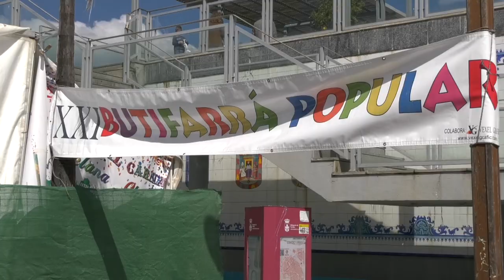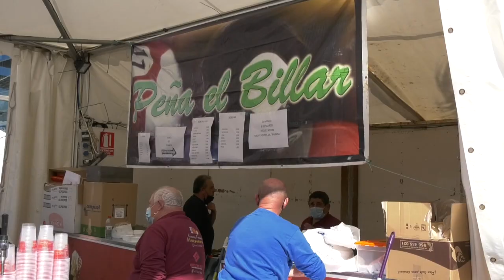PREVIA DE LOS ACTOS DE CARNAVAL DEL ÚLTIMO FIN DE SEMANA EN CHICLANA